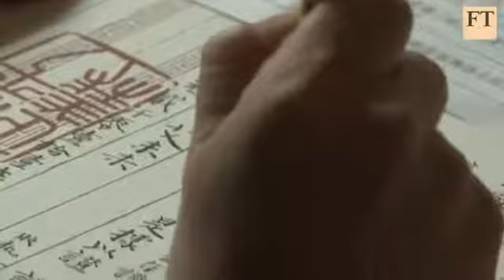Ai Weiwei on China's leadership transition